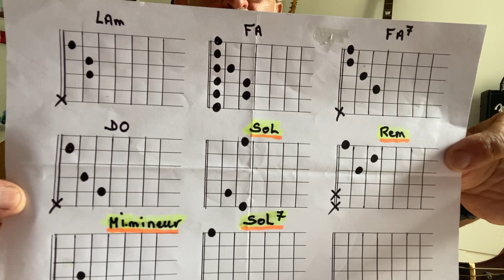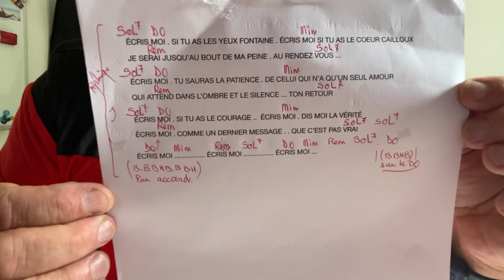TUTO « ÉCRIS MOI « Pierre BACHELET..facile 👍😁.